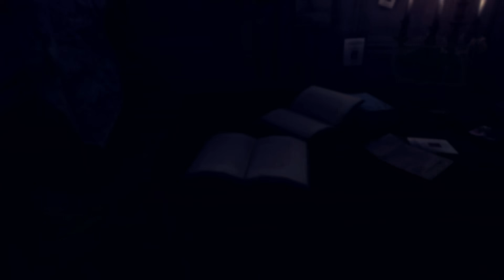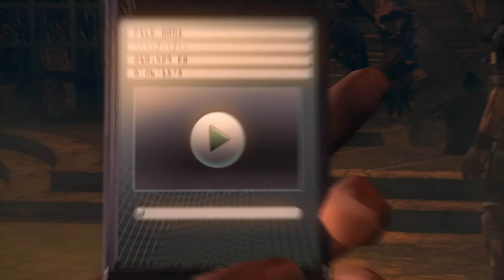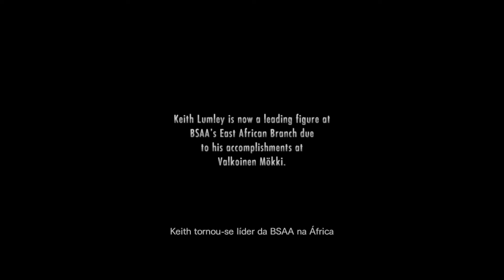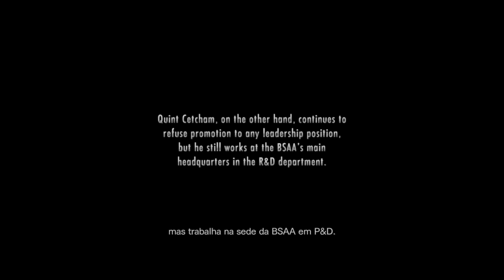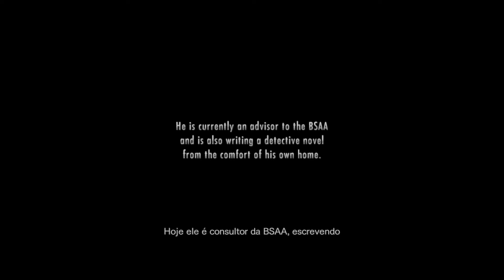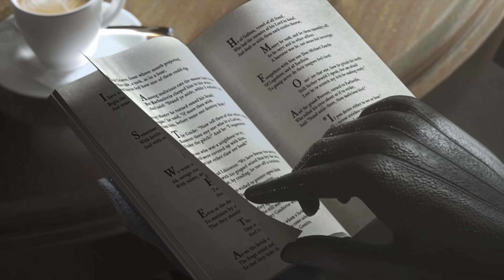Resident Evil Revelations - FINAL ÉPICO!!!!! [ Xbox Series X - Série 4K ]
Continuando Resident Evil Revelations, versão HD Remasterizada no Xbox Series X!!